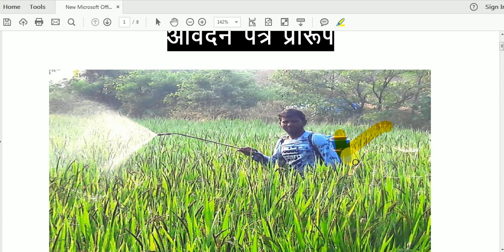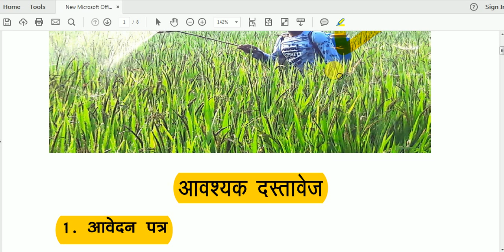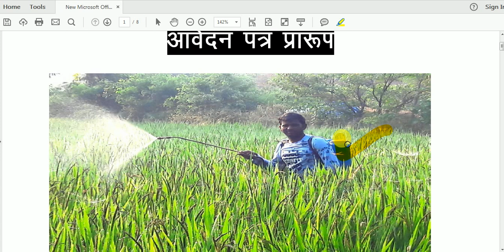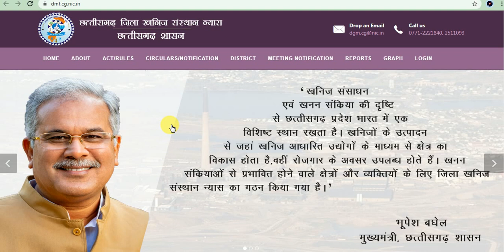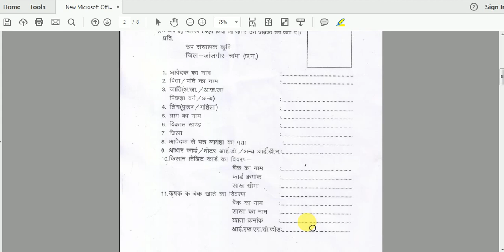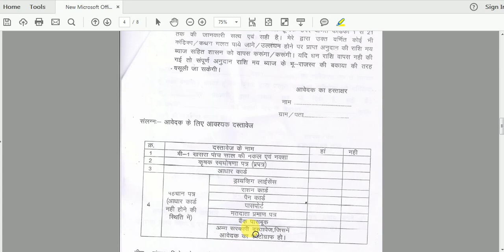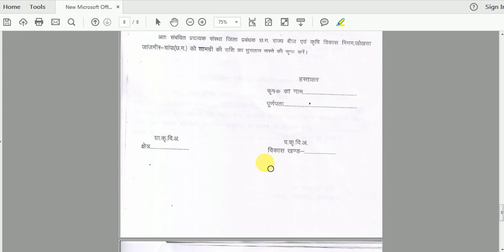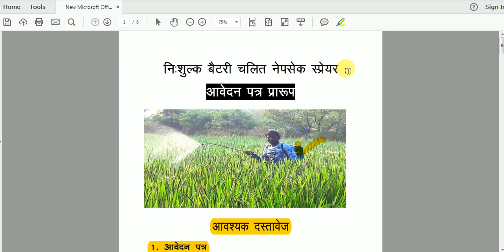फ्री में सिचाई पम्प (स्पेयर पम्प) छत्तीसगढ़ सरकार दे रही है अभी करे आवेदन सम्पूर्ण जानकारी हिंदी में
छत्तीसगढ़ सरकार किसानो के लिए कीटनाशक सिचाई पम्प किसानो को दिए जा रहे है जिसके बारे में आपको बताने वाले है, इसके लिए आवेदन कैसे करे, कब करे, किस प्रकार करे सभी की जानकारी इसमे दी है है,
PDF ka link निचे दिया गया है

छत्तीसगढ़ जिला खनिज न्यास, छत्तीसगढ़ जिला खनिज संसथान न्यास,
जिला खनिज न्यास मद जांजगीर चाम्पा,
Cg DMF Yojna in hindi,  Chhattisgarh DMF Yojna in hindi,
Cg jila khanij nyas, Chhattisgarh jila khanij nyas,
Cg new yojana in hindi, cg me sichai pamp yojna,
Cg sichai pamp yojna in hindi, cg me sichai ke avedan kaise kare,
Cg krishi yojna in hindi, cg krishi upkaran yojna in hindi, Chhattisgarh krishi yojna, Chhattisgarh krishi yojna in hindi,